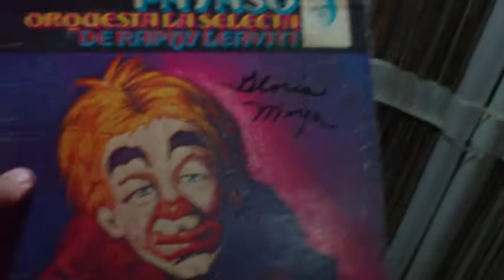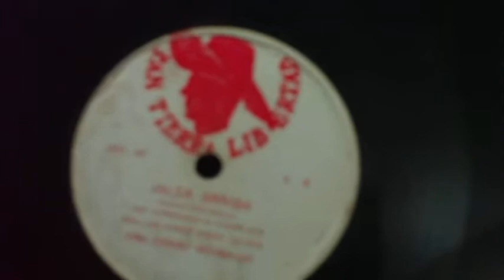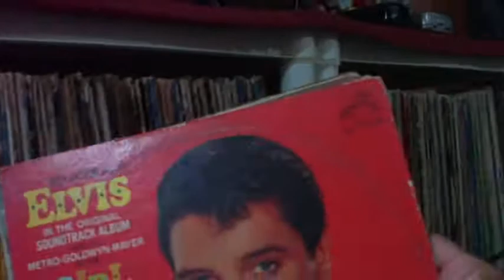Profesor Feliciano -VEDA TRECE - Parte III - Mi Colección de Discos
Soy un ávido coleccionista de discos viejos. Es un pasatiempo que me apasiona, me gusta y me llena. Muchos de mis discos son raros y difíciles de conseguir, como este disco de 78 RPM con el himno de Partido Popular Democrático...